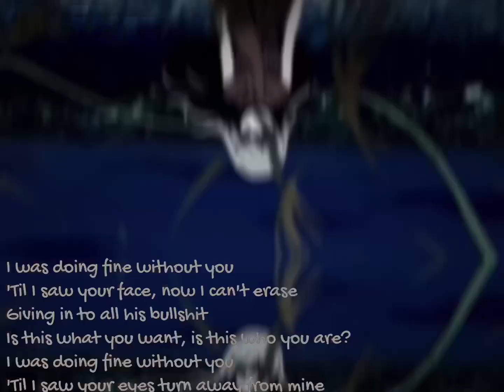❀Kaede edit❀The less I know the better❀Spoilers!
(¯´•._.• 𝐈𝐧𝐟𝐨 •._.•´¯)

❀ Song ➪ The less I know the better by Tame Impala

❀ Audio credit ➪ inosukevfx

❀ Character ➪ Kaede Kayano

(¯´•._.• 𝐆𝐞𝐧𝐞𝐫𝐚𝐥 𝐒𝐭𝐮𝐟𝐟 •._.•´¯)

Here’s another anime that I very rarely talk about 😁

This one is super good though, it may have a lot of filler stuff but you get really invested in the characters & overall the plot is very interesting!
This is edit actually a secret way for me to explain why you should watch assassination classroom /lh

I want to edit more anime bc it’s actually really fun & I’ve watched quite a few so I have a lot of choices :^

Last night I watched the conjuring 2 (yes I watched it out of order sshh) I would say it’s probably the scariest out of the 3 movies
Next on my horror movie list is IT 🤭

10/10, I really love this & tbh I don’t know why lmao
I don’t know how to explain it but this audio gives me strong Kaede vibes especially some of the lines (I might write about this in my tt caption, we’ll see…)

(¯´•._.• 𝐍𝐞𝐱𝐭 𝐔𝐩 •._.•´¯)

❀ Late Shenhe bd edit (sorry for switching up the order but she’s my favourite & I really want to edit her 😭)

❀ Mahiru edit

❀ Hello happy world edit

❀ Chihiro & Chiaki bd edit

❀ Shadilver edit

➪ ❛ 𝚃𝚑𝚊𝚝’𝚜 𝚊𝚕𝚕 𝚏𝚘𝚛 𝚗𝚘𝚠, 𝚋𝚢𝚎 𝚋𝚢𝚎! ❜ ✰